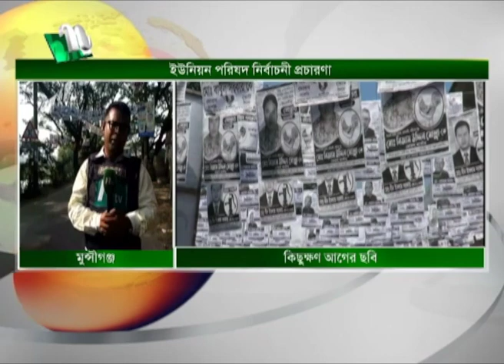২৮ নভেম্বরের নির্বাচনে চলছে শেষ সময়ের প্রচারণা | Latest News | NTV